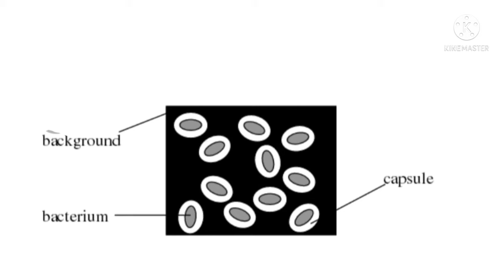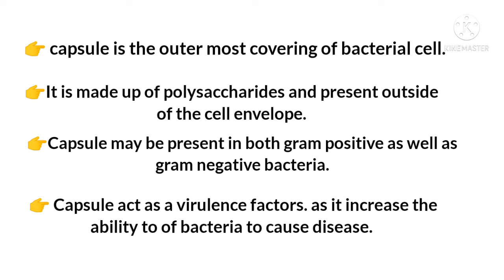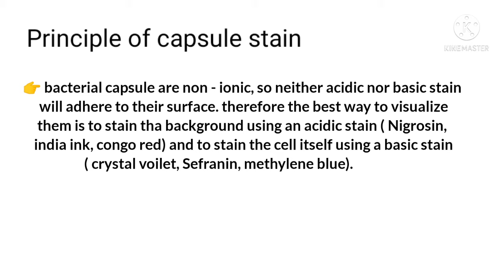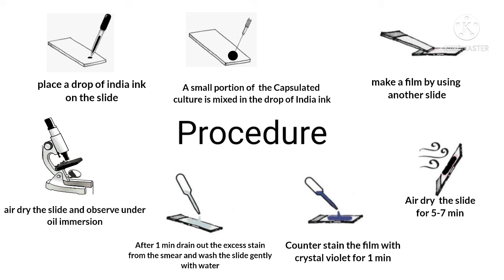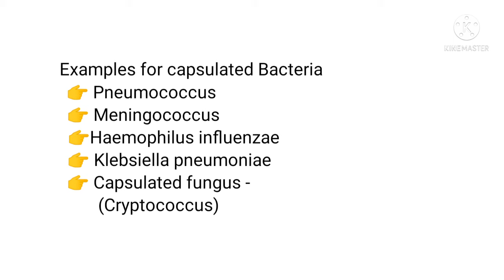Capsule Staining || India ink method || Part -5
Capsule staining ( special staining
 India ink method

Introduction
principle
procedure
Microscopy